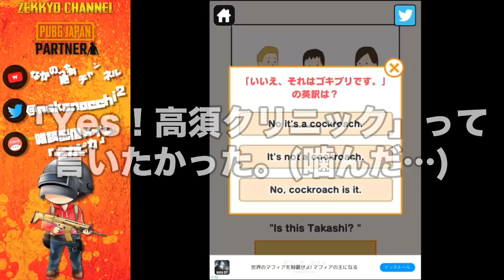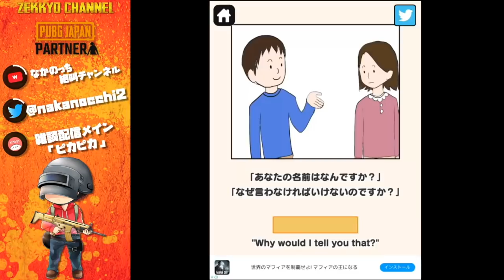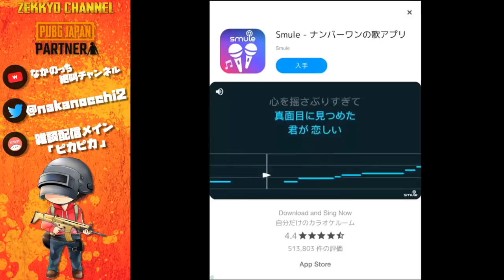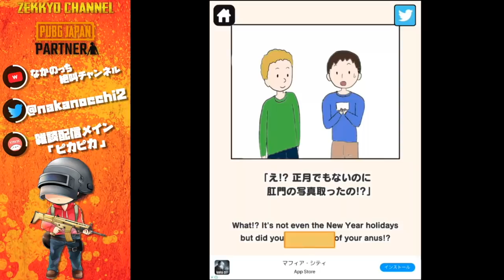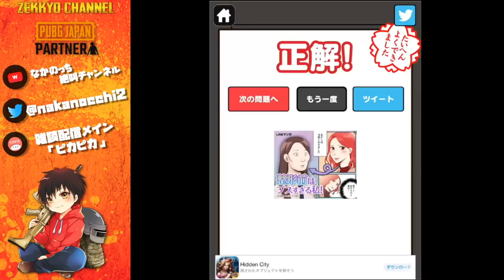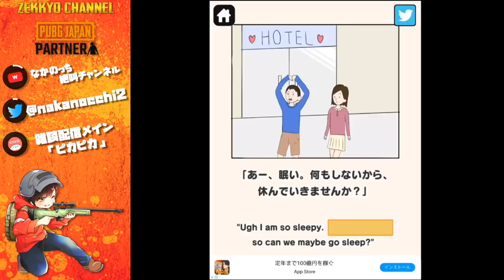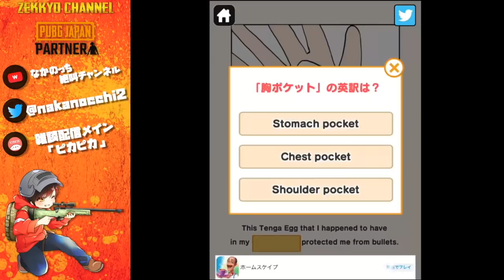【バカゲー】英文が予想を上回りすぎて笑いっぱなしだったwwwwwww【クレイジー英語クイズ】